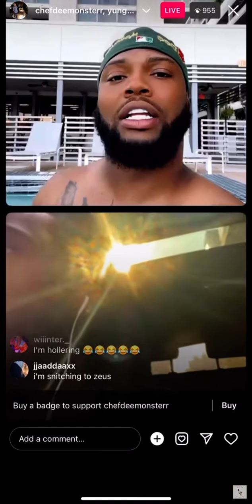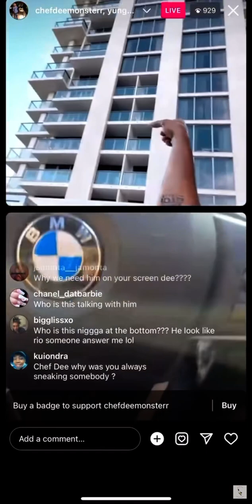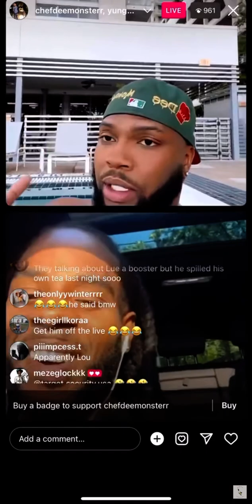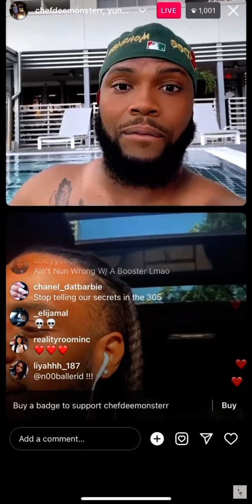Chef Dee Talks Big Lou & Jonathan Wright | IG Live | Bad Boys Texas | Zeus Network